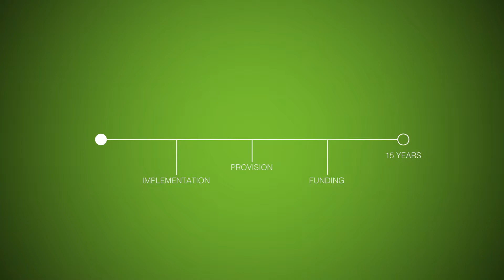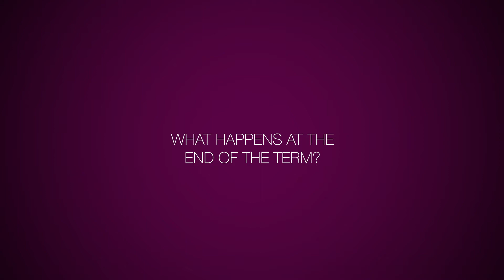VCUK Dealer Employee Car Scheme